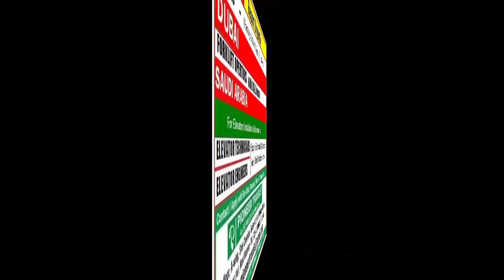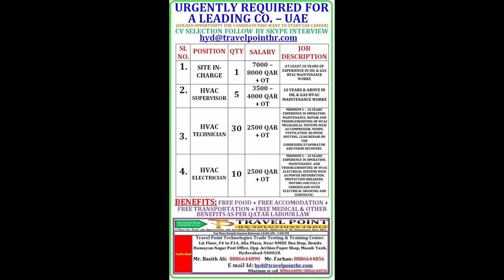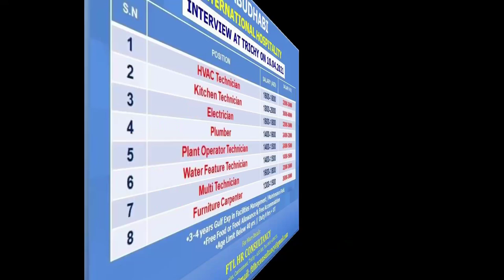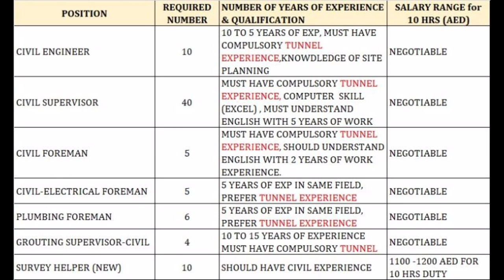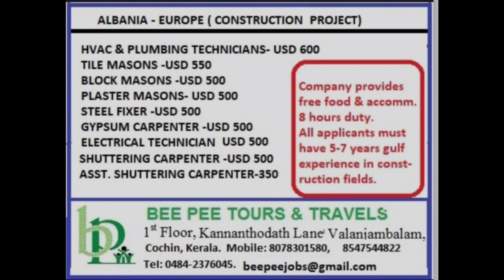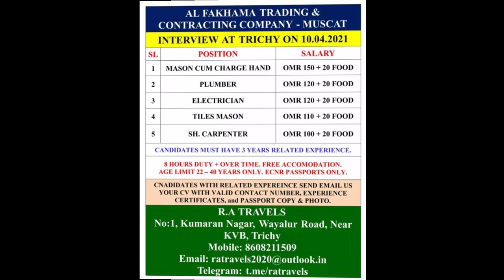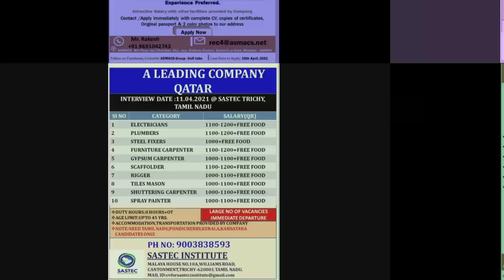Assignment Abroad Times Today Gulf Job for fresher gulf Job for indian Overseas oppertunity